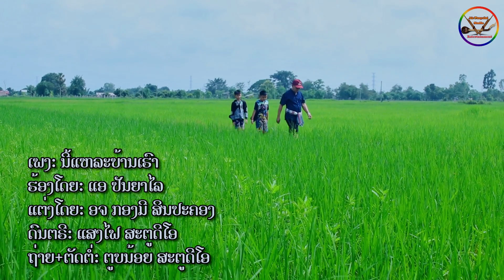ນີ້ແຫລະບ້ານນາ​ | นี้แหละ​บ้านนา​ | Air Panyalai​ [ Official​ MV​ ]​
ເພງ: ນີ້ແຫລະບ້ານເຮົາ
ຮ້ອງໂດຍ​: ແອ​ ປັນຍາໄລ
ແຕ່ງໂດຍ​: ອຈ​ ກໍ ສິນປະຄອງ
ດົນຕຣີ​: ແສງໄຟ​ ສະຕູດີໂອ
ຖ່າຍ​+ຕັດຕໍ່​: ຕູບນ້ອຍ​ ສະຕູດີໂອ​